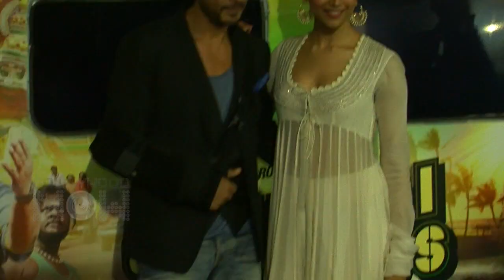Deepika Padukone Makes A Call To SRK | Bajirao Mastani Dilwale CLASH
OMG!! Deepika Padukone gave a phone call to Shahrukh asking him to shift his film Dilwale's release date? What? Watch this video to find out what's the truth behind this story.